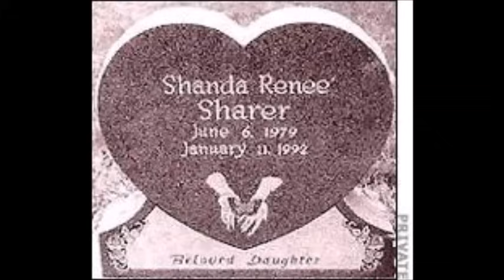Mean Girls: The Murder of Shanda Sharer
We’ve all done stupid things due to peer pressure.  It can be harmless, such as influencing the way we dress or the way we wear our hair. Sometimes it involves drinking or other high-risk behavior.  It often plays a part in bullying, with a teen or group of teens encouraging abusive behavior against a peer.  Today, we are talking about an extreme case of peer pressure which led to the torture and murder of a 12-year old girl by 4 teenage girls.
12-year old Shanda Sharer was a cute and friendly girl, living in Madison, Indiana, in 1992, when her murder attracted international attention.  Her killers were unlikely criminals.  Shanda had left her house willingly with them.
So, how did a typical teenage adventure lead to such horrific violence and murder?  The role of peer pressure or mob mentality was definitely a factor.  But there were other factors that influenced what happened that night, including the abusive histories and dysfunctional childhood environments of the perpetrators. We’ll talk about the crime of torture and murder against Shanda and examine the influences, including the home lives of the girls involved in the crime.
In this episode of True Crime Brewery: Mean Girls

Our intermission song is Perfect by Alanis Morissette